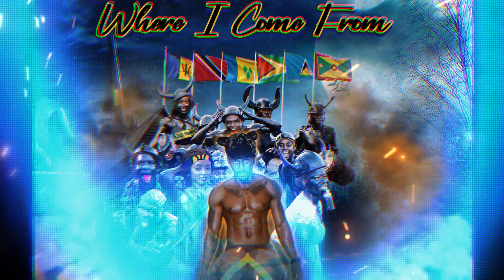Hashim Stylez - Where i Come From (Supatronic Records) (Soca 2024) (KMRSounds)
Back To Another Legendary Video!

1 Comment : 1 Motivation
1 Like : 1 Motivation

Warning ⚠️
Don't Try To Re-upload My Contents!

See You In My Next Video